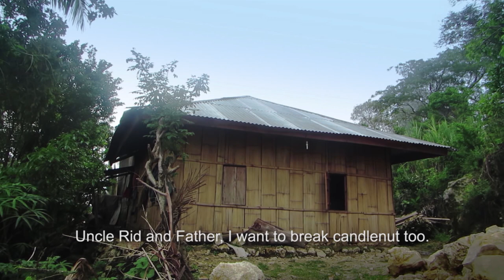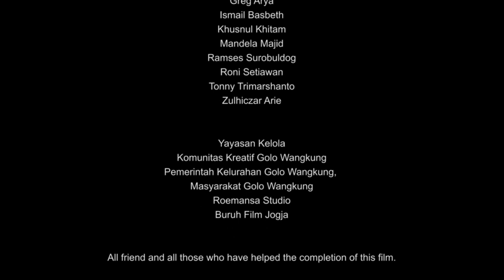Welu De Fasli